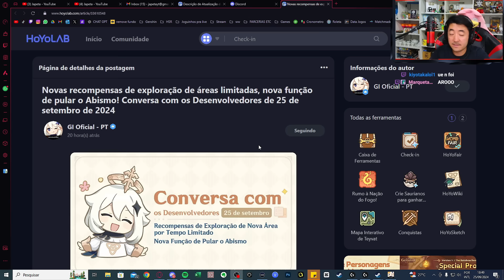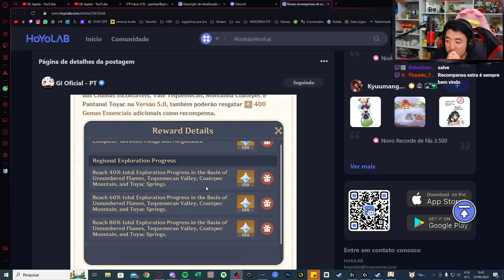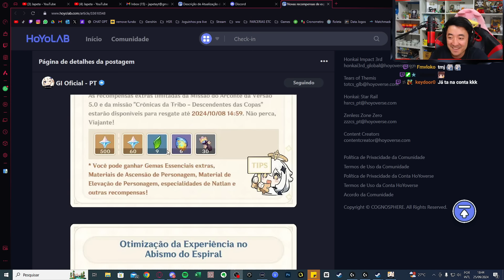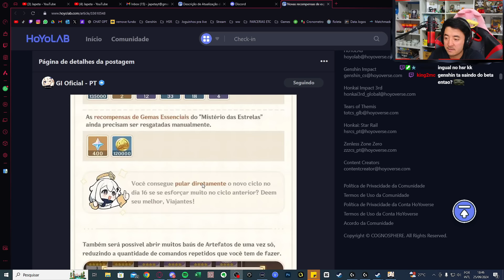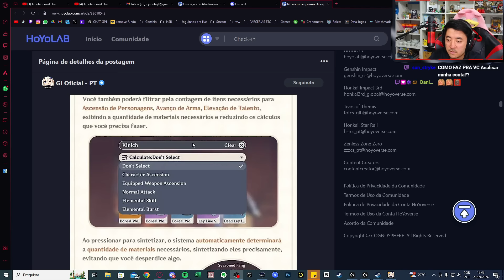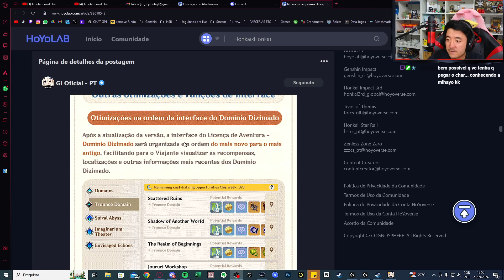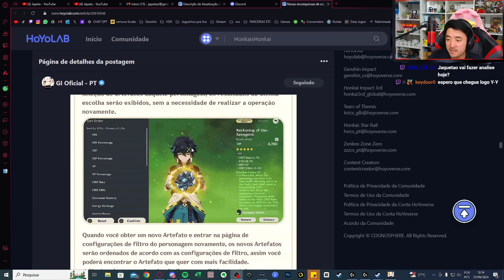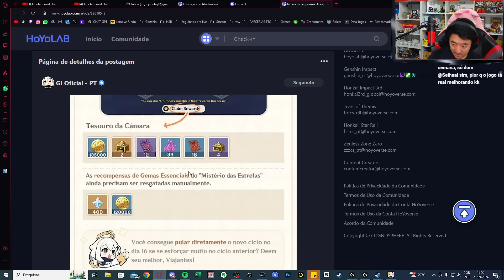VÁRIAS MELHORIAS ANUNCIADAS PARA A 5.1!